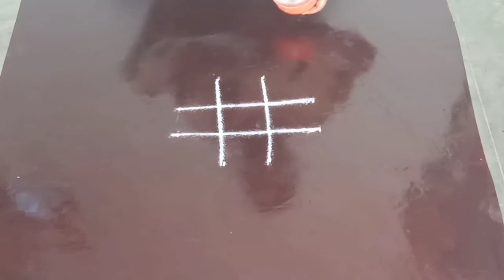Own creative rangoli designs /easy rangoli designs